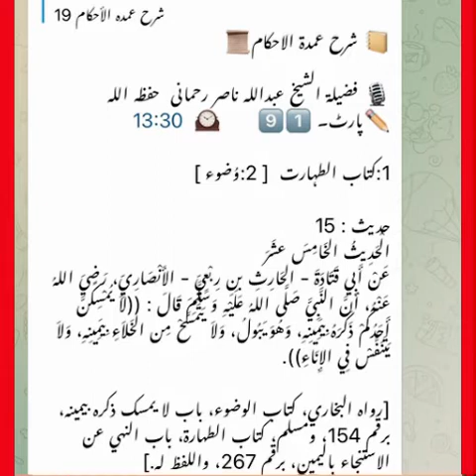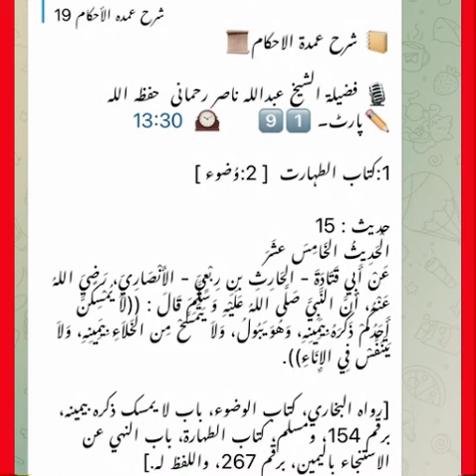شرح عمدۃ الاحکام 19 کتاب طہارت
📒 شرح عمدة الاحکام📜

🎙 فضيلة الشيخ عبداللہ ناصر رحمانی  حفظہ اللہ
✏پارٹ۔ 9️⃣1️⃣       🕰  13:30

1:کتاب الطہارت  [ 2:وُضوء ]

حدیث : 15
الْحَدِيثُ الخَامِسَ عشَرَ
عَنْ أَبِي قَتَادَةَ - الحَارِثِ بنِ رِبْعِيٍّ - الأَنْصَارِيِّ، رَضِيَ اللهُ عَنْهُ، أنَّ النَّبِيَّ صَلَّى اللهُ عَلَيْهِ وَسَلَّمَ قَالَ : ((لاَ يُمْسِكَنَّ أَحَدُكُمْ ذَكَرَهُ بِيَمِينِهِ، وَهُوَ يَبُولُ، وَلاَ يَتَمَسَّحْ مِن الخَلاَءِ بِيَمِينِهِ، وَلاَ يَتَنَفَّسْ فِي الإِنَاءِ)).

[رواه البخاري، كتاب الوضوء، باب لا يمسك ذكره بيمينه، برقم 154، ومسلم، كتاب الطهارة، باب النهي عن الاستنجاء باليمين، برقم 267، واللفظ له.]

معنی الحدیث:
ابو قتادہ حارث بن ربعی انصاری رضی اللہ عنہ سے روایت ہے کہ نبی کریم صلی اللہ علیہ وسلم نے ارشاد فرمایا :کہ تم میں سے کوئی پیشاب کرتے وقت اپنے دائیں ہاتھ، سے اپناذ کر نہ پکڑے۔نہ اپنے دائیں ہاتھ سے استنجاء کرے اور نہ ہی پانی پیتے وقت برتن میں سانس لے۔(بخاری و مسلم)

مفرداتُ الحدیث:
1 : لَا یُمْسِکَنَّ : ہرگز نہ پکڑے ۔
2 : وَھُوَیَبُوْلُ : اس حال میں کہ وہ پیشاب کرتا ہے ۔
3 : وَلَا یَتَنَفَّسُ : اور نہ سانس لے ۔
4 : اَلْاِنَاءُ  :  برتن۔

مفہوم الحدیث:
تہذیب و تمدن اور آداب و اخلاق کو پیش نظر رکھتے ہوئے اس حدیث میں رسول اقدس صلی اللہ علیہ وسلم نے امت کو تین قیمتی نصیحتیں کی ہیں۔پہلی نصیحت یہ ہے کہ کوئی شخص پیشاب کرتے وقت اپنا آلہ تناسل دائیں ہاتھ سے نہ پکڑے۔دوسری نصیحت یہ ہے کہ بول و براز کے بعد صفائی اپنے دائیں ہاتھ سے نہ کرے کیونکہ دایاں ہاتھ پاکیزہ امور کے سر انجام دینے کے لئے استعمال ہونا چاہیے۔تیسری نصیحت امت کے نام یہ ہے پانی یا کوئی بھی مشروب پینے کے دوران برتن میں سانس نہ لے یہ عمل صحت کے لیے مضر ثابت ہو سکتا ہے۔نبی کریم صلی اللہ علیہ وسلم نے اپنی امت کو ہر اچھا  بہتر اور مفید کام کرنے کی تلقین کی اور نقصان دہ کاموں سے اجتناب کرنے کا حکم دیا۔

احکام الحدیث:
1:پیشاب کرت وقت آلہ تناسل کو دائیں ہاتھ سے چھونا یا پکڑنا منع ہے۔
2:دائیں ہاتھ سے استنجاء کرنا منع ہے۔
3:مشروب پیتے وقت برتن میں سانس لینا منع ہے۔
4:گندگی کو چھونے سے اجتناب کیا جائے ہاں البتہ اگر اضطراری صورت ہو تو گندگی کا ازالہ بائیں ہاتھ سے کیا جائے۔
5:اس حدیث میں دائیں ہاتھ کی بائیں ہاتھ پر فضیلت واضح ہوتی ہے۔
6:نظافت ،صفائی، پاکیزگی کا ہر صورت میں خیال رکھا جائے بالخصوص ماکولات ومشروبات میں کیونکہ ان میں نجاست کی آمیزش سے صحت کا نقصان ہوتا ہے۔
7:اسلامی شریعت کا یہ کمال ہے کی اس میں ہر مفید کام کے کرنے کا اور ہر نقصان دہ کام سے اجتناب کرنے کا حکم دیا گیا ہے۔